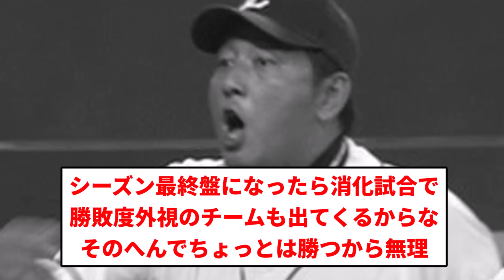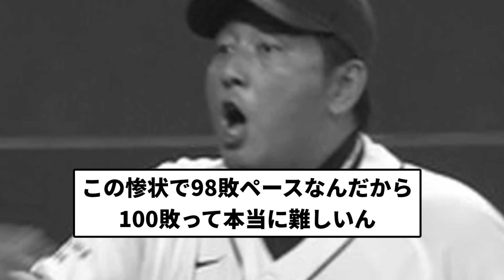【コメント欄予想書いてね】西武は100敗できるのか？【プロ野球反応集】【1分動画】【プロ野球反応集】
引用元　西武は100敗できるのか？

LAMP BGM